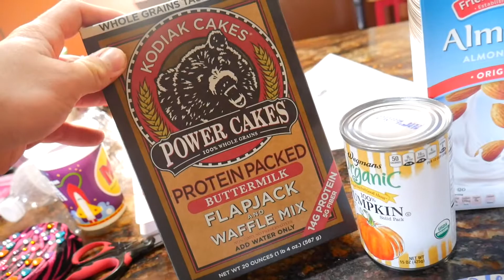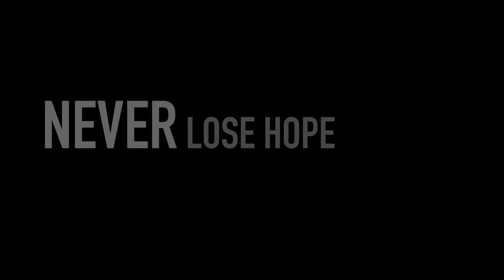Taking on FRAN (Crossfit Workout) Again...bad idea